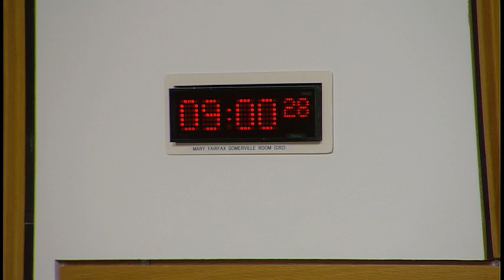Rural Economy and Connectivity Committee - 5 December 2018